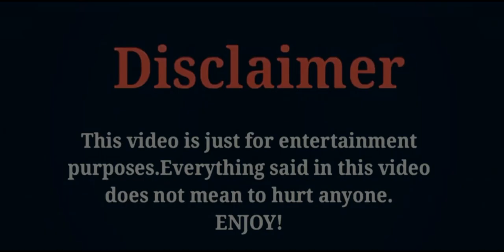Princess at Large 3 (2020) | upcoming Chinese drama | Real Ages & Cast | Latest Drama News